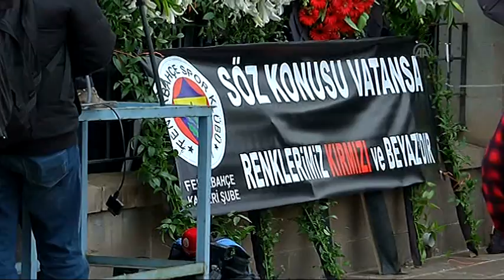Umut Bulut'un babası toprağa verildi.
Galatasaraylı futbolcu Umut Bulut'un, Ankara'daki terör saldırısında hayatını kaybeden babası Kemal Bulut'un (66) cenazesi, memleketi Kayseri'nin Yeşilhisar ilçesinde toprağa verildi.